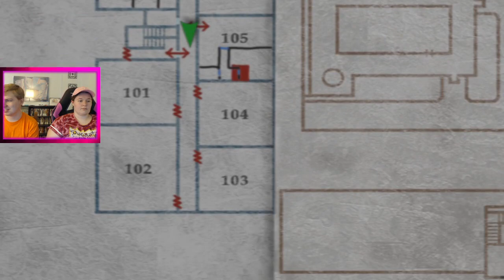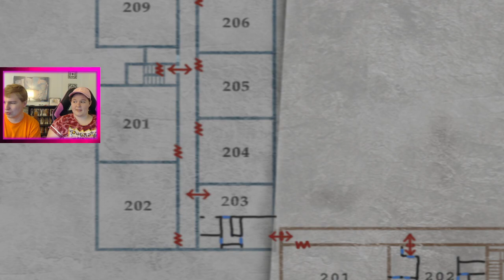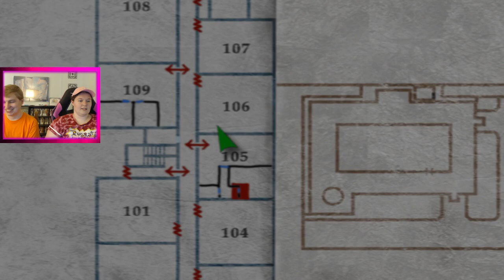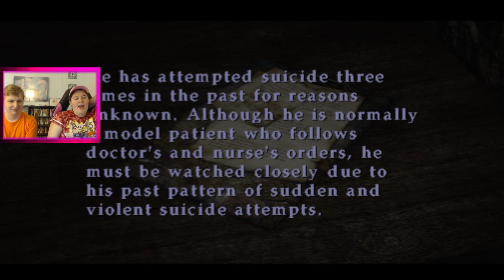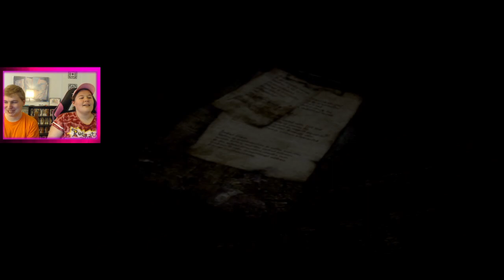My girlfriend plays Silent Hill 2 Part 2 Electric Boogaloo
00:00 Silent Hill 2